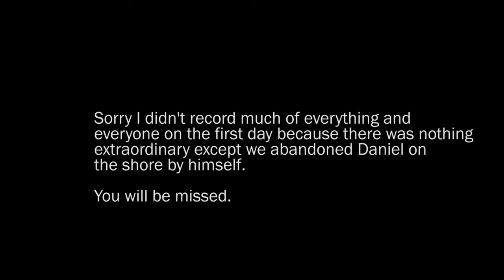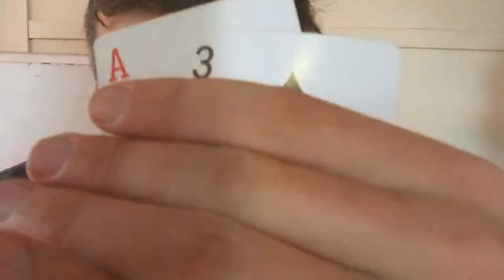VLOG #002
Venturer Camp Windeyer which is at: The Great North Walk, Hornsby Heights NSW 2077.

Music Credit to:
- Location by Khalid
- Rock-a-bye-baby by 'god knows who'
- Back and Forth by 20syl